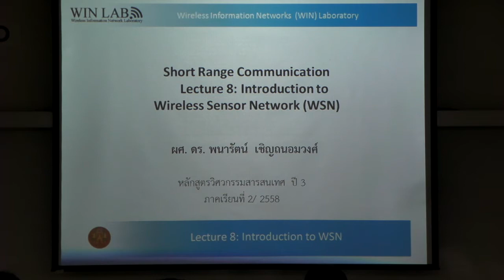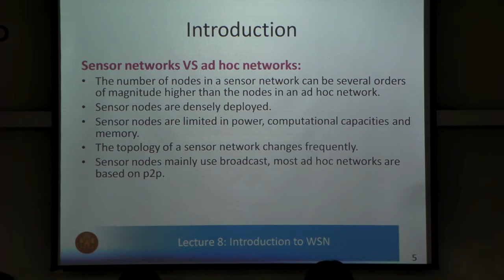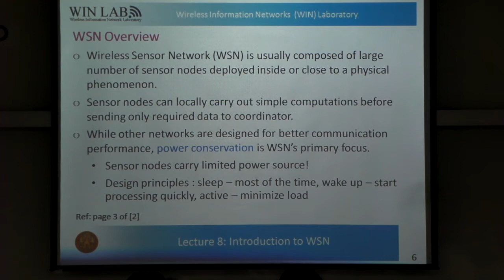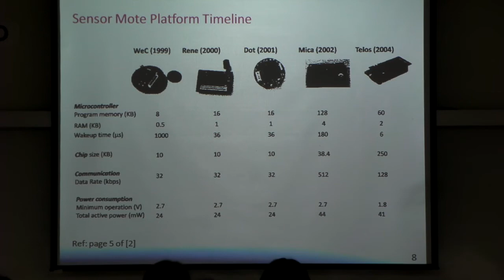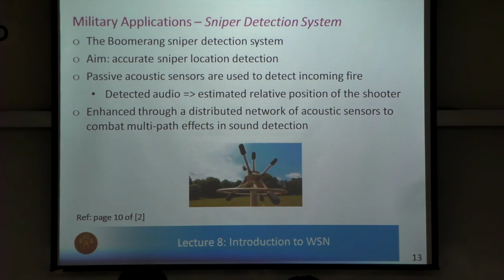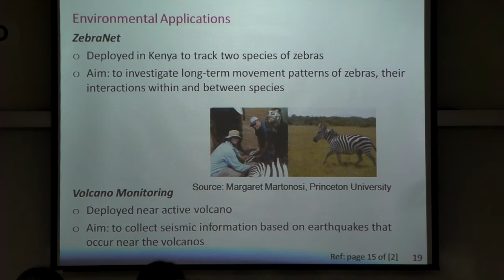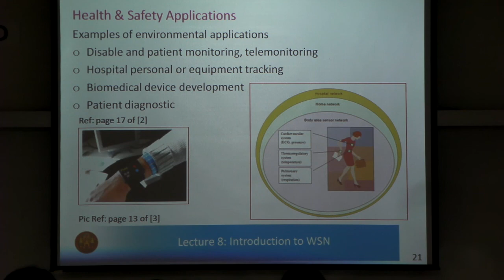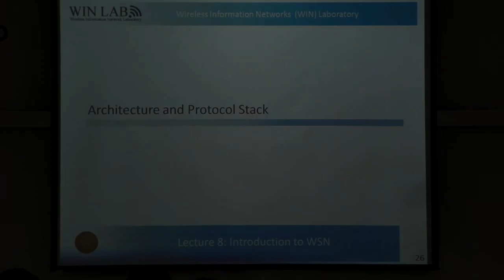Short Range Communication Lecture 8 Part 1/2